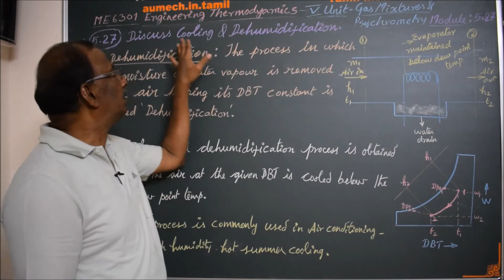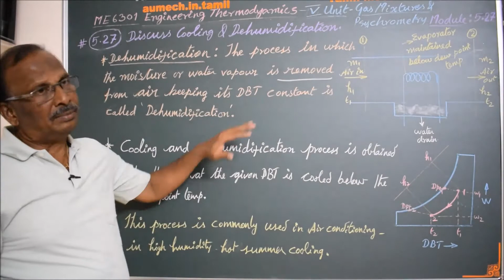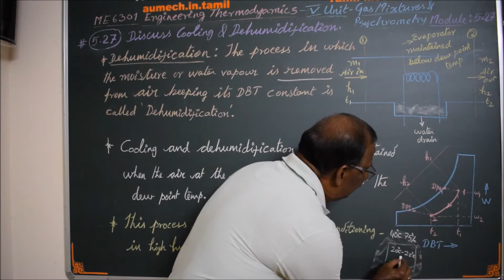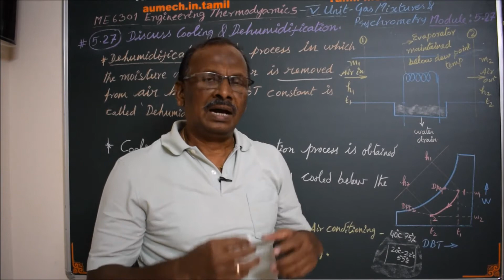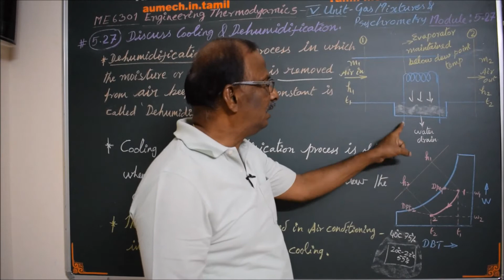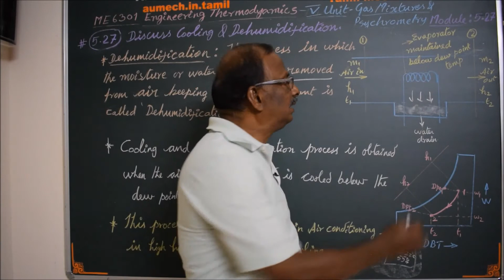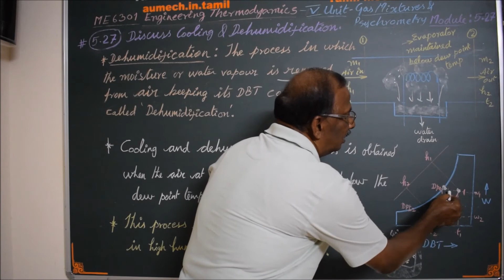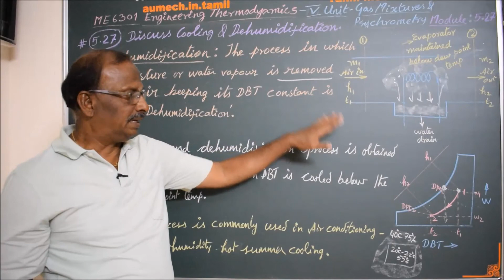Cooling and Dehumidification - M5.27 - Engineering Thermodynamics in Tamil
I hereby  explain the process of mixing Two Streams of air in air conditioning systems